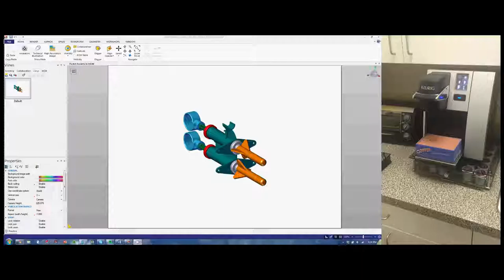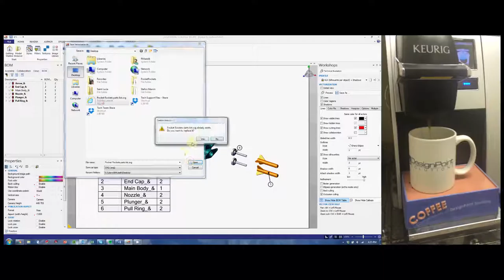SOLIDWORKS Composer vs. the Coffee Maker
Creating assembly instructions is quick and easy with SOLIDWORKS Composer. Read the blog post for some helpful tips that will allow you to create assembly instructions BEFORE your morning coffee is finished brewing!